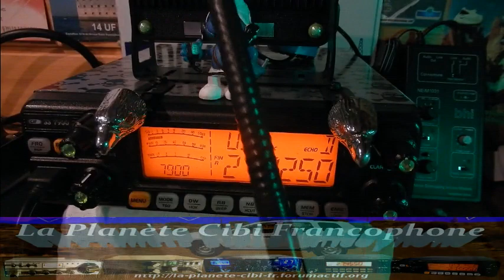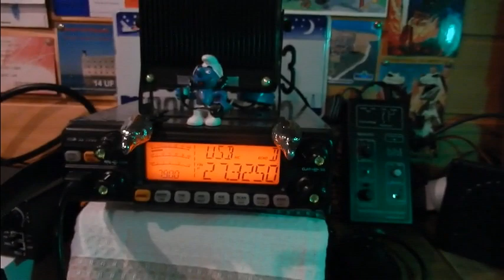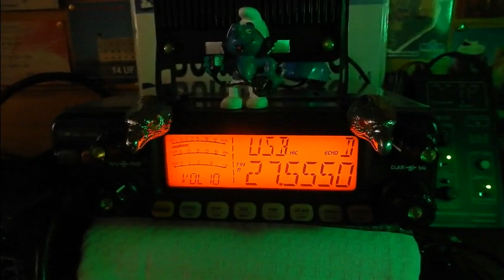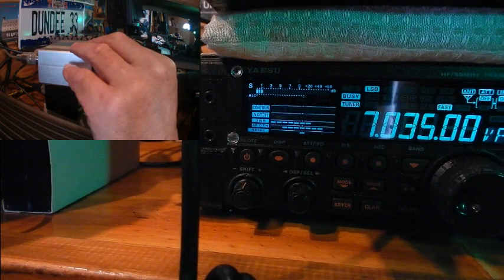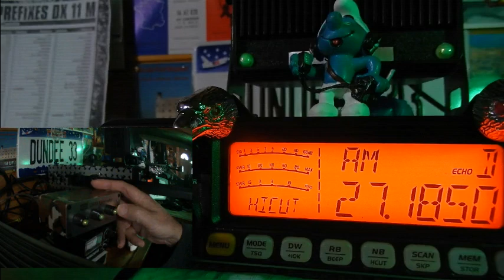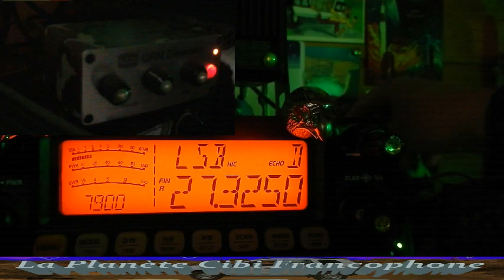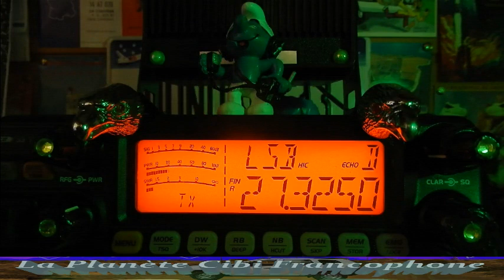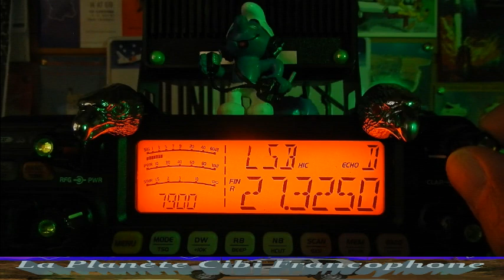Cibi Problèmes de parasites + QRM Eliminator sur CRT 7900 (07/04/2021)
Recherche des sources de QRM + passage d'un long fil électrique qui me servira d'antenne pour un QRM Eliminator et découverte de son fonctionnement. Suivant les plages de fréquences, il faut réajuster. Le filtre 100% efficace n'existe pas. Donc un filtre pour chaque type de QRM et ainsi de suite.